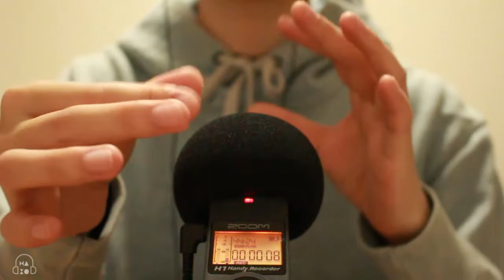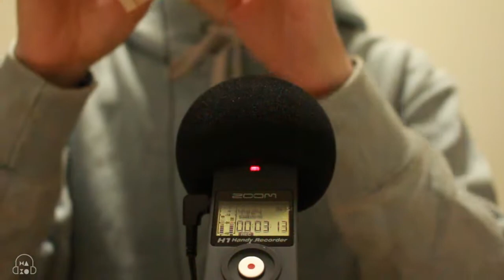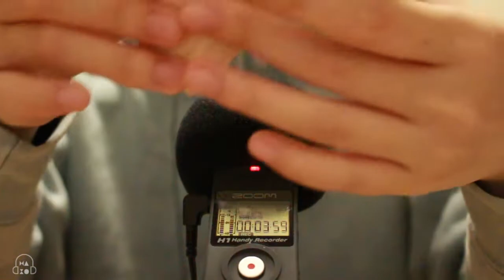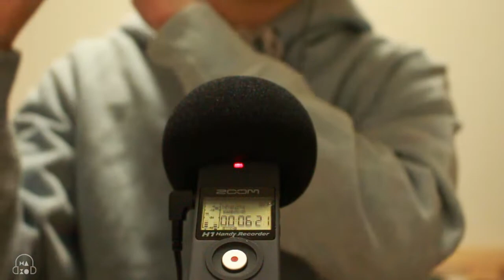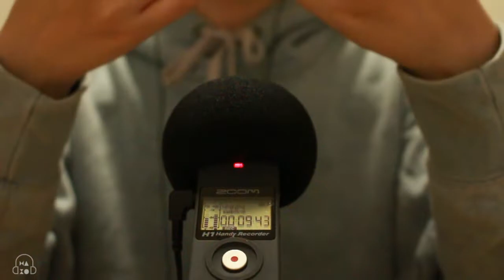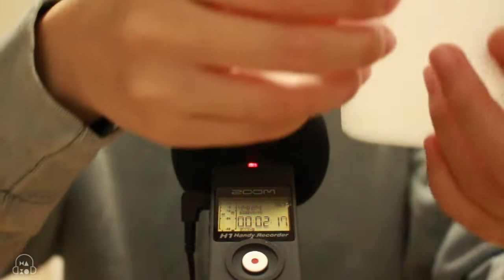ASMR Super Fast Aggressive Tapping | Tingles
I used to do a ASMR video with these two items when I had only 12 subscribers.

Sorry I've been busy with studies this semester. But I will try to keep 1 upload/ 1 week and record new Scratching/Head massage video when I have time. Please wait for a while :)

I'll be able to upgrade my equipment and improve the quality of videos when I have 1k+ subs :)